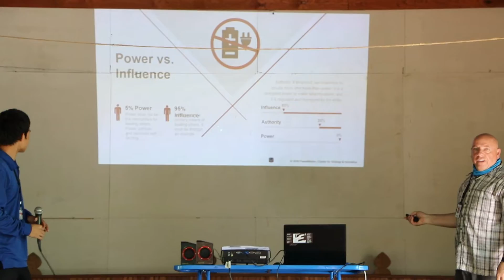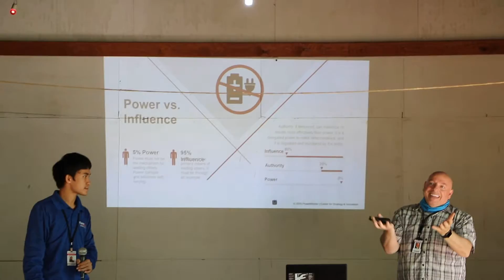Power vs. Influence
Four-Hour workshop at TCI University in Karen State on 21st Century Leadership, of which Power vs. Influence is a key component.